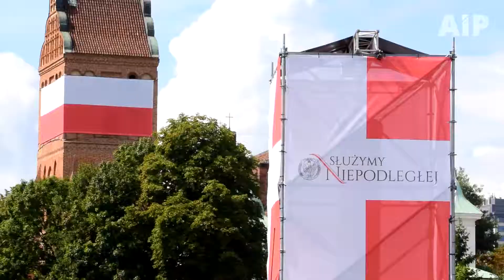Defilada wojskowa z okazji Świeta WOjska Polskiego. Minister Mariusz Błaszczak.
Szef MON Mariusz Błaszczak przemawia podczas defilady wojskowej z koacji święta Wojska Polskiego w Warszawie. 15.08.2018